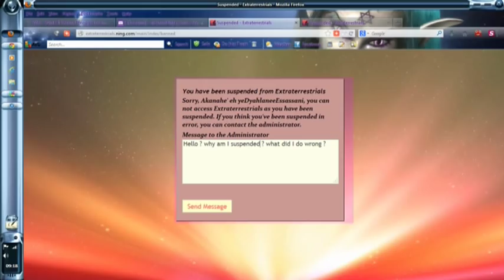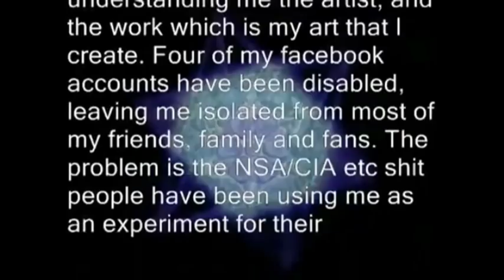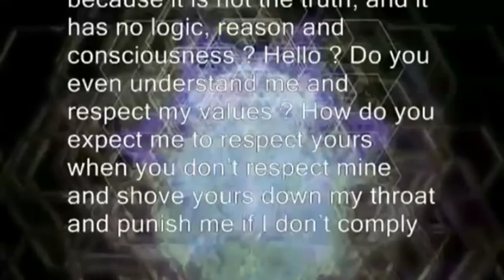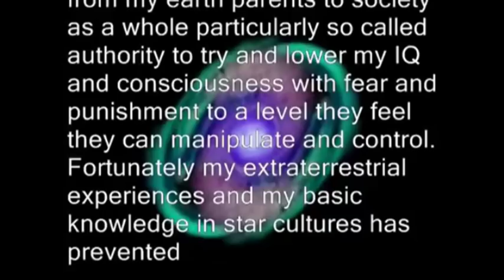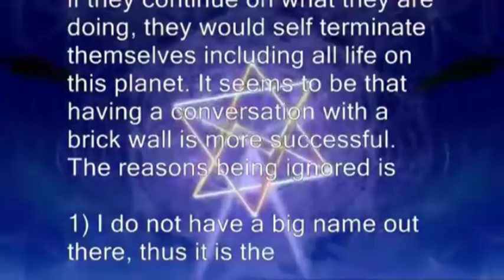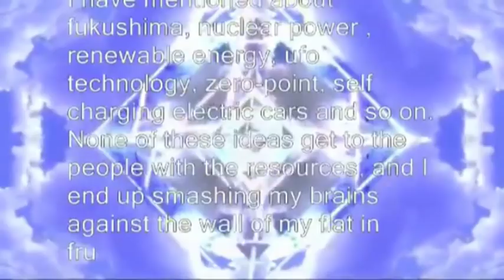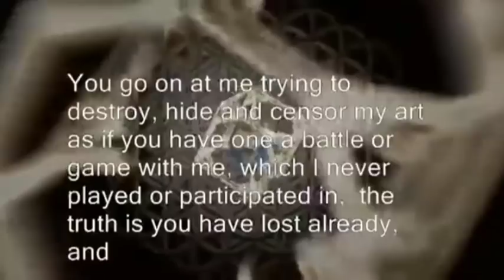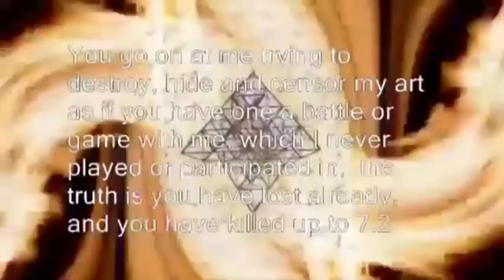suspended from extraterrestrials.ning what for ?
Wtf, I get suspended from this website for nothing. just found out this morning... looks like bang goes the hybrid support group, there... it is probably a result of one of the members that support Allies Of Humanity and anti-ET agenda...